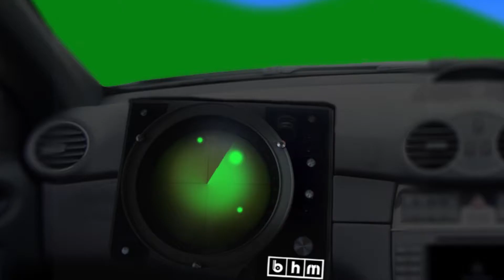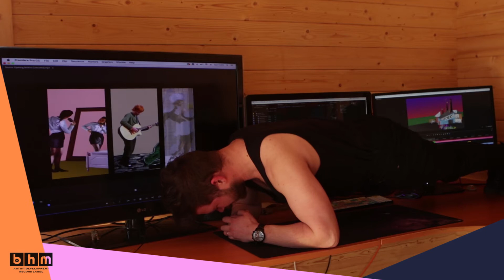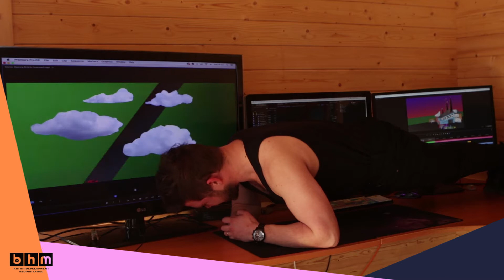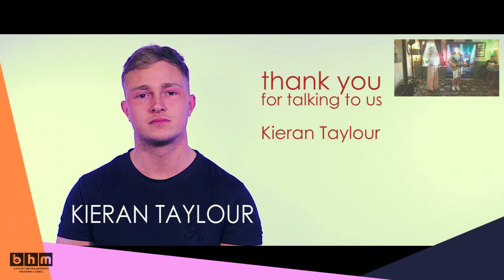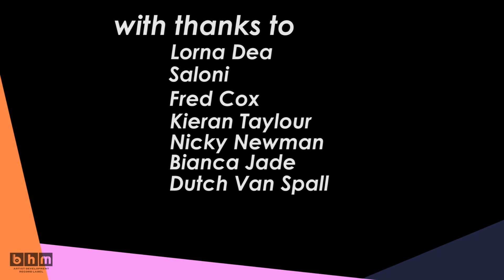BHM TV Episode 3 - Free Cox does THE PLANK and Lorna gets Dizzy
Fred Cox does "THE PLANK" in BHM's brand new TV Series. Behind the scenes documentary, live interviews, and studio secrets as music artists reveal all.
With huge thanks for appearing to HIT Songwriter/Producer Fred Cox,  and BHM artists Lorna Dea, Saloni, and Kieran Taylour.

Presented by Bianca Jade
Directed by Dutch Van Spall
Camera: Helen Walker, Josh Leach & Dutch Van Spall
Animation: Josh Leach
Edited: Captured Alive

Big Help Music is the UK's Leading Artist Development Company